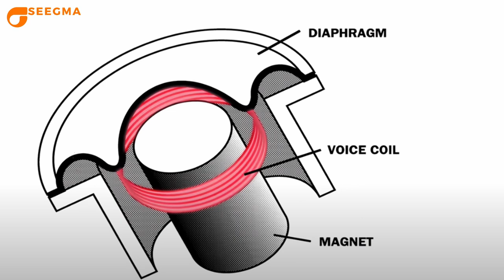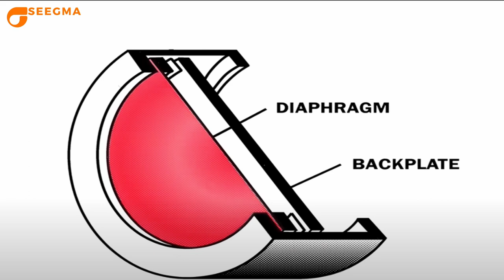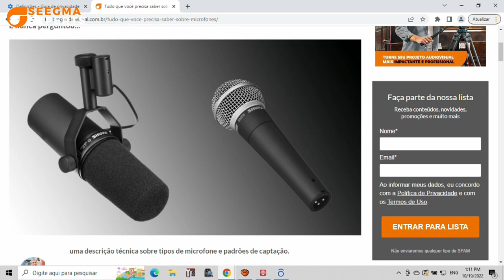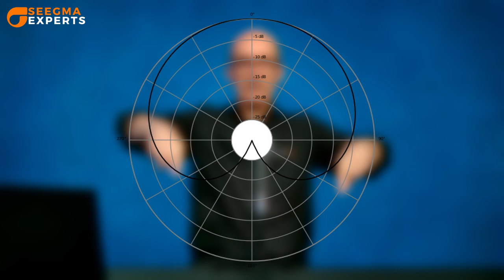Tudo o que você precisa saber sobre microfones - Seegma Experts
Seegma Experts - Tudo o que você precisa saber sobre microfones
00:00 - Introdução
01:27 - Entenda sobre os tipos de microfones
01:36 - Como funciona o microfone dinâmico?
04:19 - Microfone condensador
06:16 - Blog da Seegma
07:15 - Afinal,  qual microfone devo usar?
07:47 - Microfone dinâmico e seus usos
08:34 - Microfones condensadores e seus usos
09:19 - Padrão de captação ou Padrão polar
10:24  - Padrão ominidirecional
10:53 - Padrão cardióide
12:09 - Padrão supercardióide
12:58 - Padrão Hipercardióide
13:44 - Resumo e encerramento